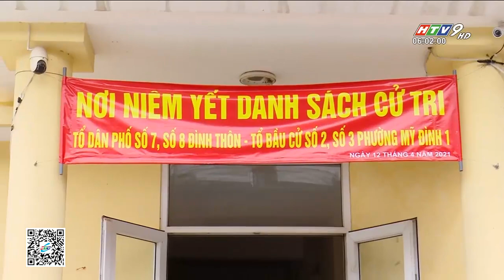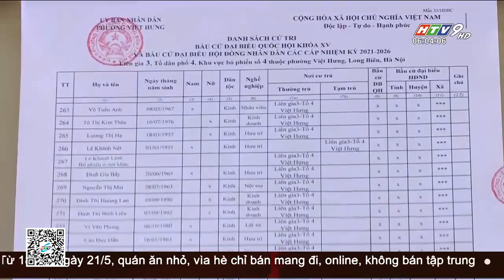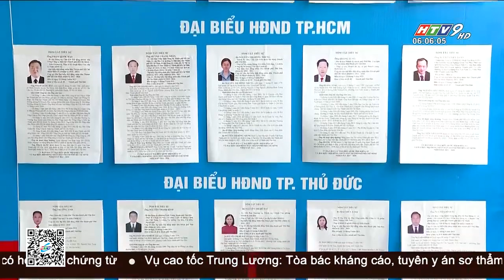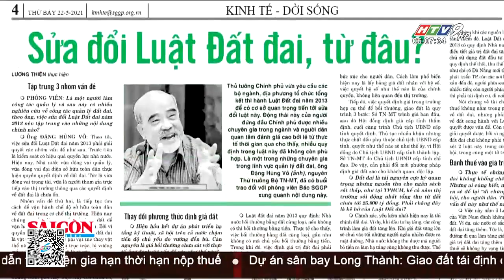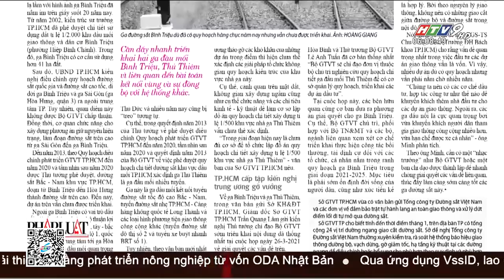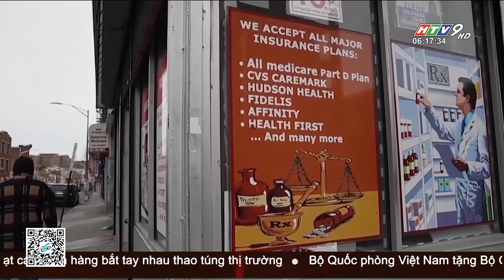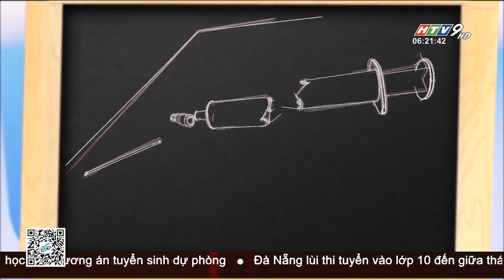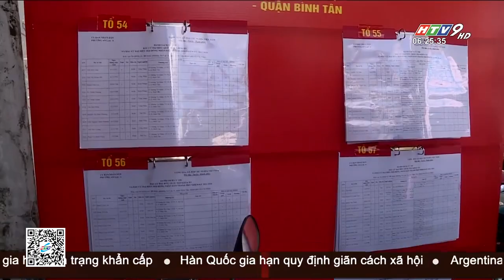Tin Buổi Sáng - Ngày 22/05/2021 - HTV Tin Tức Mới Nhất